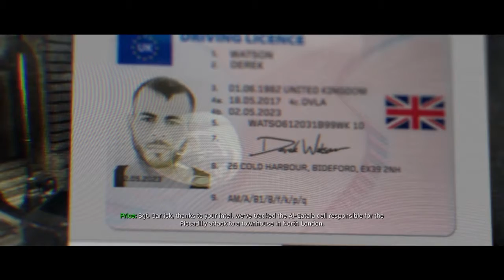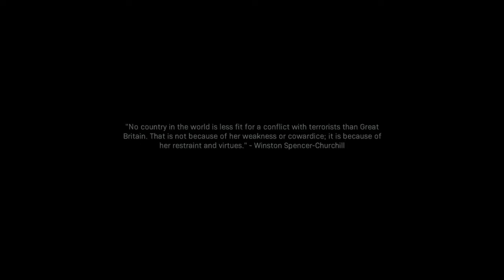Modern Warfare (2019) Part 3- Technical difficulties!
Season 6